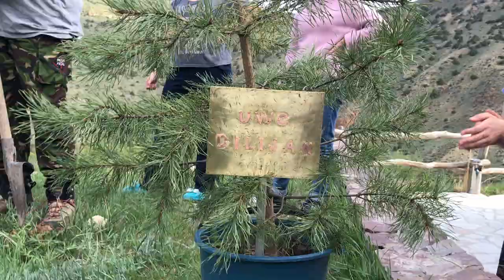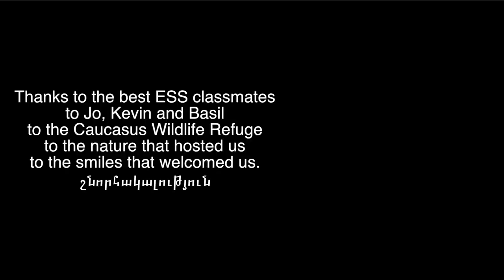Who Let the Snakes out? | ESS Field Trip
The DP1 Environmental Systems and Societies students spent the weekend at the Caucasus Wildlife Refuge in Urtsadzor, in the South West of Armenia.
շնորհակալություն to everyone who made this possible.